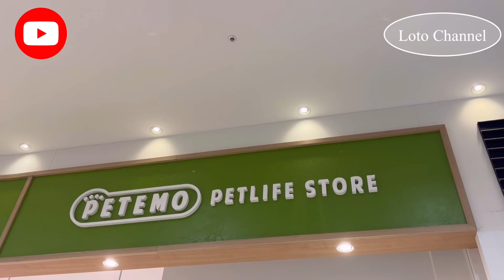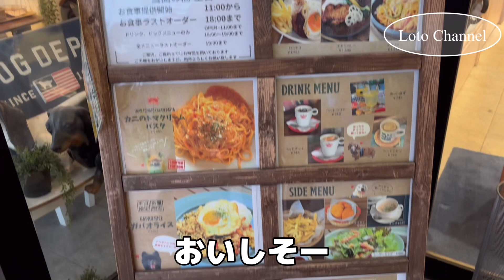【Happy birthday】2歳の誕生日おめでとう！！【前編】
2歳誕生日おめでとう！！